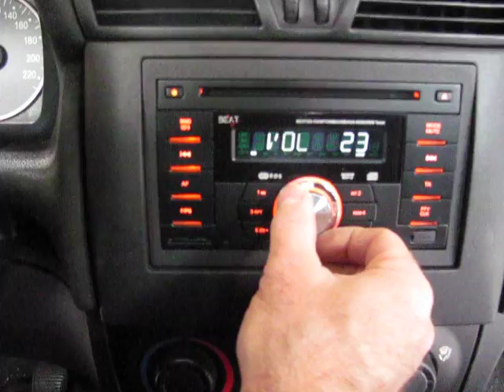Beat 350 Ράδιο CD/MP3/USB/SD 2Din